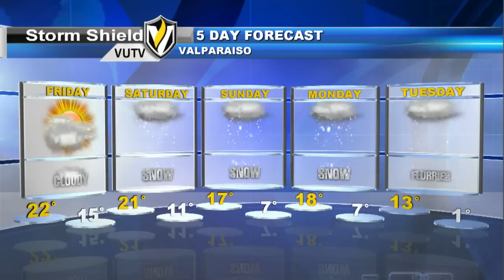Weather Update 2/27/2014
Meteorologist Rachel Duensing